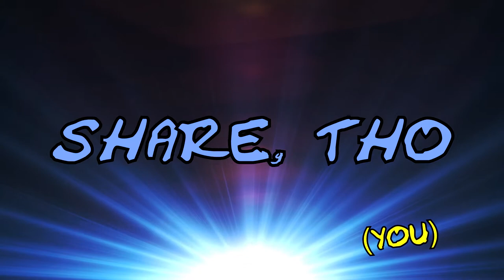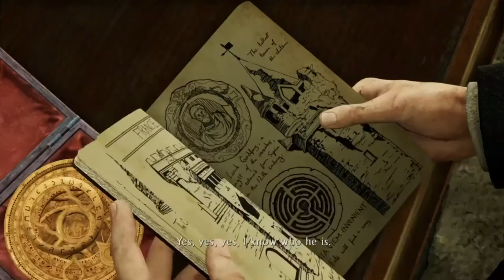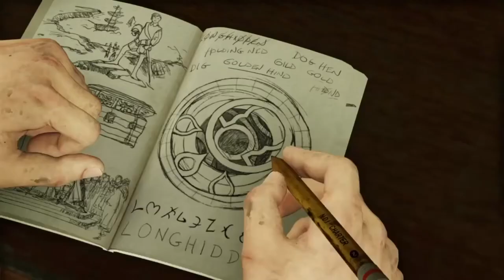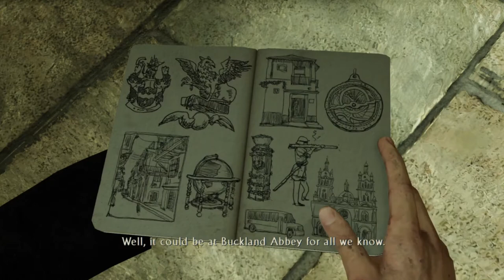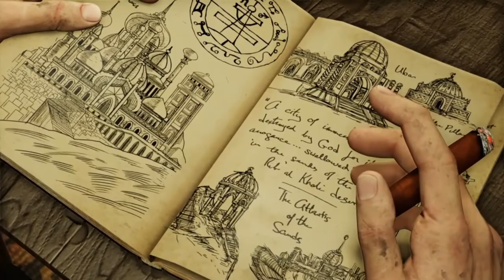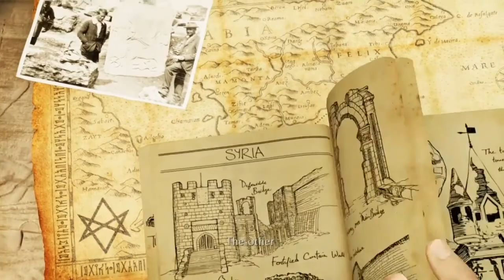Uncharted 3: Drake's Deception [Ep3] | The Golden Hind | Mink Monday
Mink laughs giddily while blowing up a man.